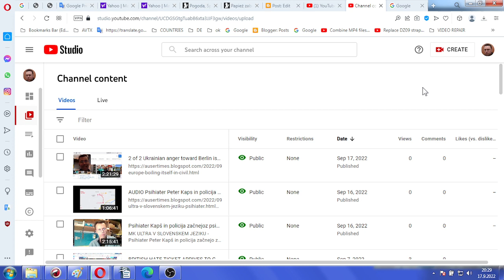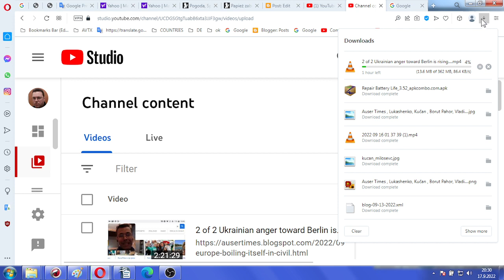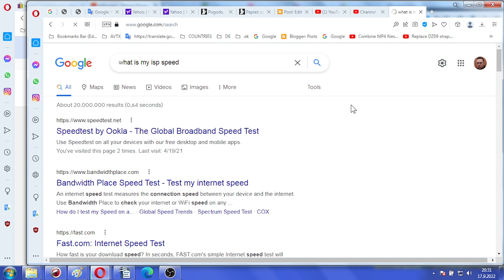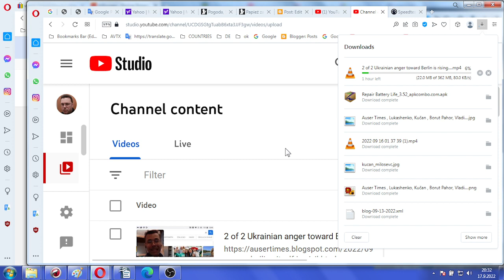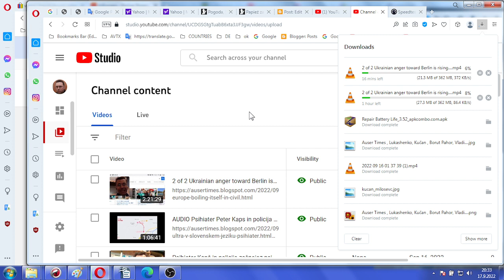Google Youtube remains sadistic option in hands of enemies for no less than 13 years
DOWNLOAD INTERNET SPEED FROM YOUTUBE 85 KBPS !!? GOES ON LIKE THIS SINCE 2020.